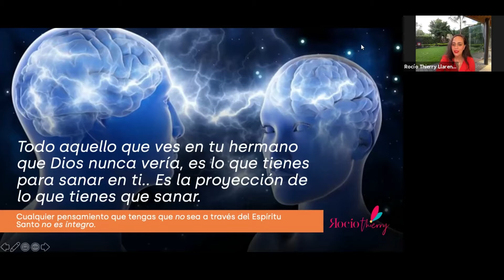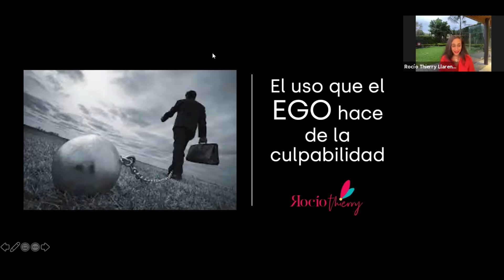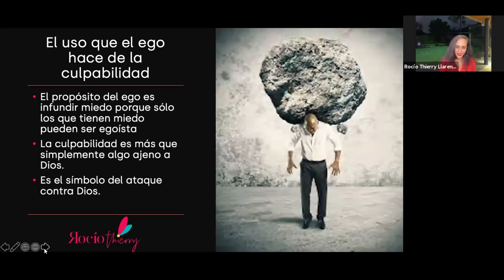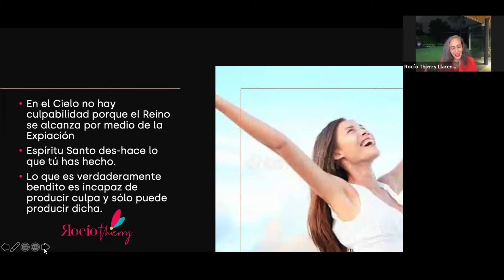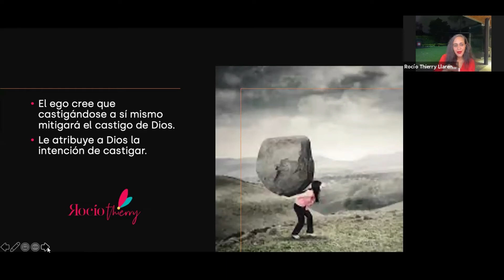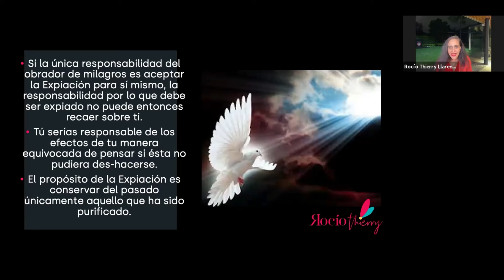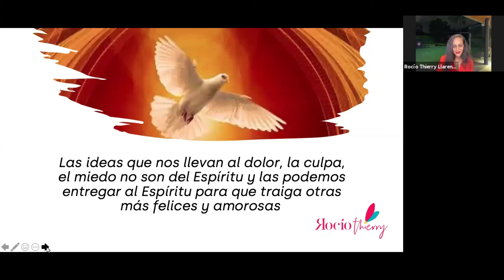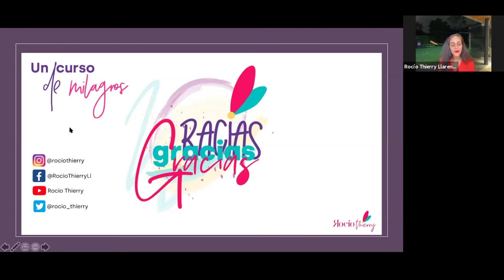CURACIÓN Y PLENITUD PARTE 7